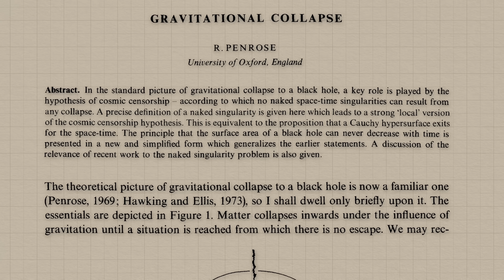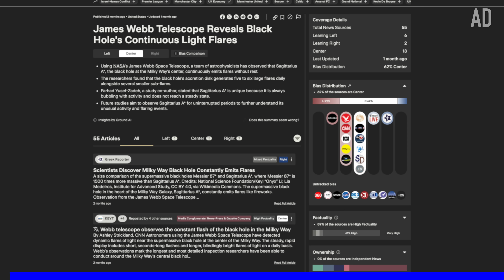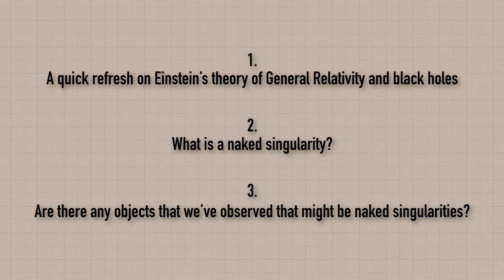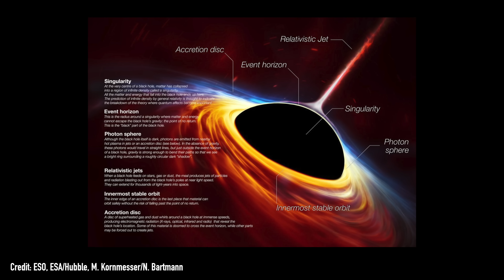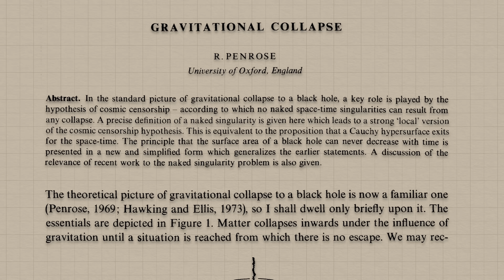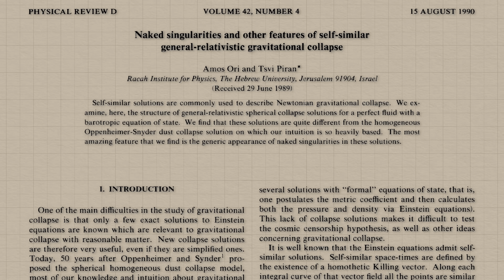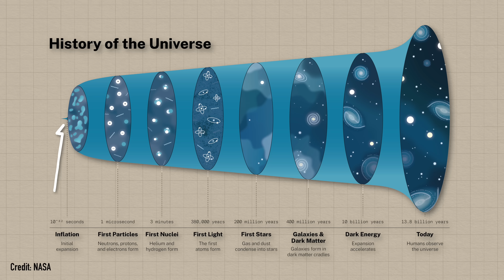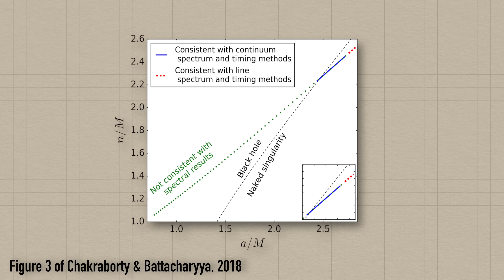Naked Singularities: black holes WITHOUT event horizons?!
to stay fully informed with the latest Space and Science news. Save 40% off the Vantage plan through my link for unlimited access | Nothing can escape a black hole; what’s going on inside that point of no return past the event horizon is completely unknown to us. Is all the matter crushed down into an infinitely dense, infinitely small point known as a singularity? Or is something else going on? Annoyingly, under the laws of physics as we understand them, cosmic censorship says will never know what happens beyond the event horizon. Or will we? Because when we run the maths, using Einstein’s equations of general relativity, and sprinkling in a little quantum mechanics, out pops the idea of naked singularities - infinitely dense regions of space, without an event horizon shielding them from view. Singularities that we might be able to see, and observe, to work out what does happen when matter collapses down to infinite density. Now this is all still hypothetical, we’ve never found a naked singularity out there in the universe yet, although some objects have come tantalisingly close to looking like one…

00:00 Introduction
03:24 A refresh on general relativity and black holes
06:10 What is a naked singularity?
09:55 Have we found any in the Universe?!
12:01 Bloopers